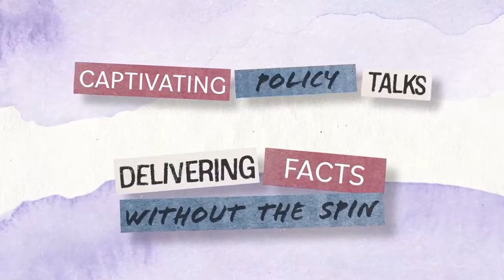Liz Wheeler: The Attack on America’s Kids | She Thinks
Liz Wheeler joins She Thinks podcast to discuss her new book, Hide Your Children: Exposing the Marxists Behind the Attack on America’s Kids. We dissect the ways the Left has infiltrated our cultural institutions and weaponized our government all in a deliberate attack on our children. She also outlines the ways we can save our children and our country. As she writes, “defeat is not an option.”

Liz Wheeler is the host of the nationally renowned video podcast The Liz Wheeler Show, where she defines the battles that will shape our nation for the next century and serves as your guide to the frontlines of the culture wars. Liz is the former host of the highly-rated cable news program Tipping Point with Liz Wheeler and national bestselling author of Tipping Points: How to Topple the Left’s House of Cards.